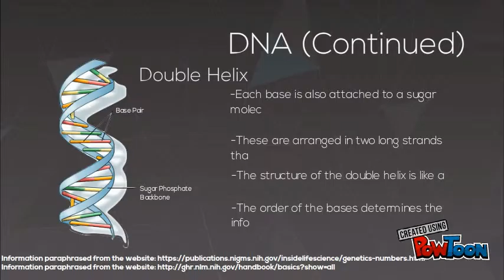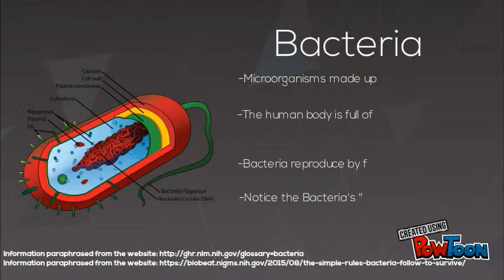Unit C Instructional Video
An instructional video assignment about "The nucleus is the control center of the cell. It contains the genetic material for the cell. Bacteria do not have a nucleus." in Mr.Faist's 7th grade Life Science Class.-- Created using PowToon -- Free sign up -- Create animated videos and animated presentations for free.  PowToon is a free tool that allows you to develop cool animated clips and animated presentations for your website, office meeting, sales pitch, nonprofit fundraiser, product launch, video resume, or anything else you could use an animated explainer video. PowToon's animation templates help you create animated presentations and animated explainer videos from scratch.  Anyone can produce awesome animations quickly with PowToon, without the cost or hassle other professional animation services require.